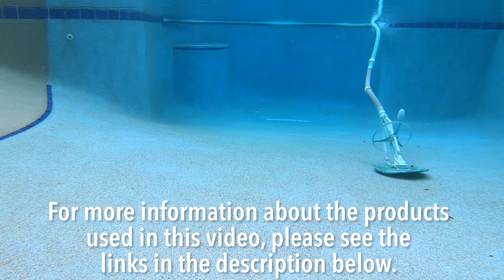The Berkley STUNNA Suspending Twitch Bait is AWESOME - Bass FIshing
The new Berkley Stunna is an amazing suspending twitching jerkbait made for bass fishing and more.  It has exceptional balance in the water, casts fantastic and just pisses off predator fish to eat it.  Whether twitching, reeling it in without pausing and more, the Berkley Stunna is one bait every angler should have in their arsenal.